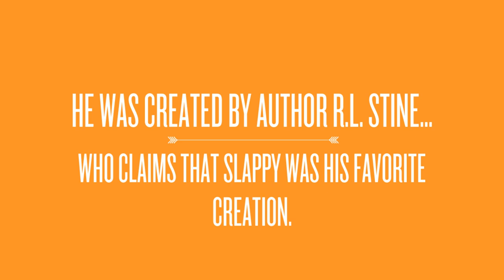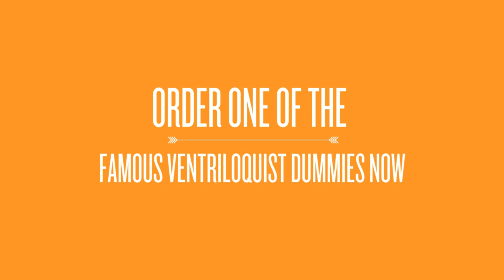Slappy Dummy - Celebrity Ventriloquist Doll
to know more about Celebrity Ventriloquist Doll, Slappy Dummy.

If you're learning about ventriloquists and their figures, Slappy is a great character to study. Because of the books written about him, he has a vivid and interesting background. You can have a lot of fun with Slappy because you can get away with so much, but remember, if you get into trouble, Slappy will let you take all the blame.